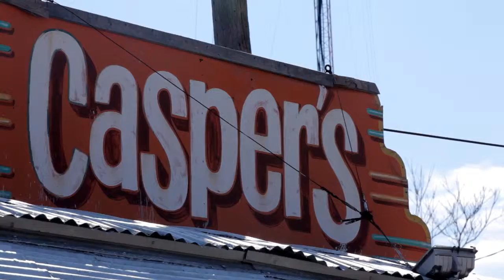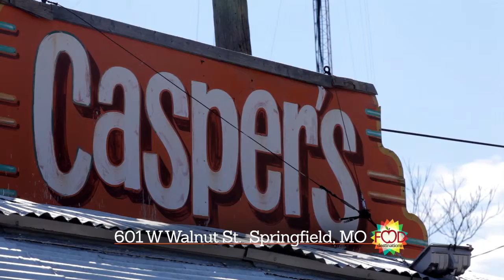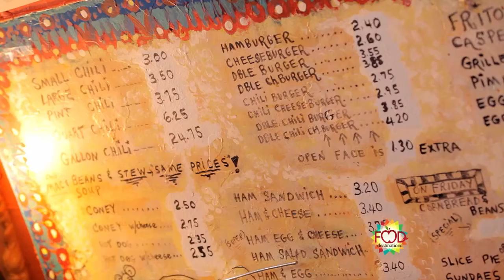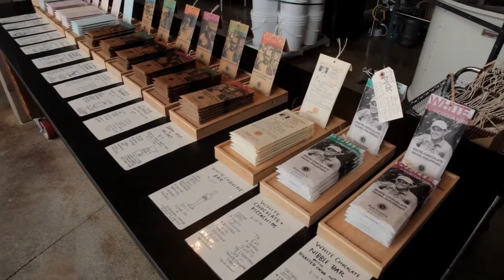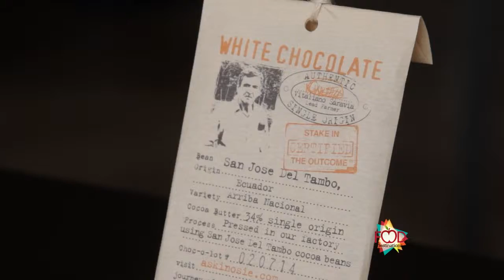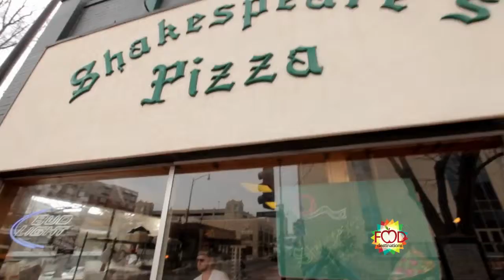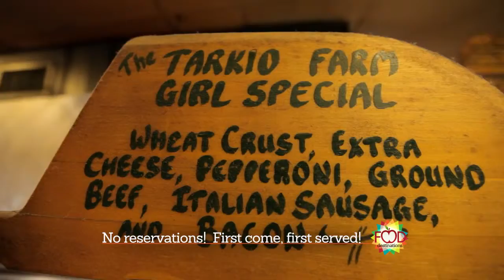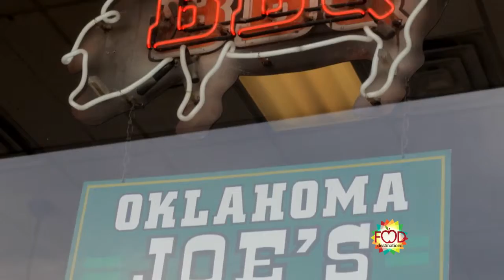EMMY 2014| Cat. 47 Lifestyle Program - Program Special |Spot Media Production | Aleta Harris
Food Destinations
This half hour program is all about the food.  The first thing you ask when visiting a new town or city is where is the best place to eat?  Food Destinations is out to answer that question, forgetting the chain and fast food restaurants.  We set out across Missouri to find some of the most delicious food destinations, the places where the locals go for a great meal.   We found some fantastic food and some real characters behind the cuisine!